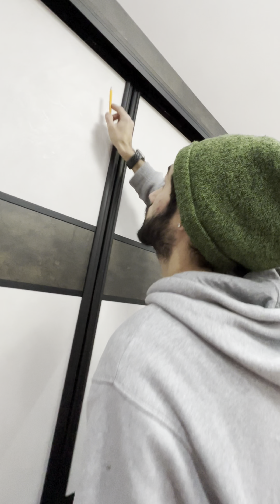Sliding door installation .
How to install soft closer sliding doors .